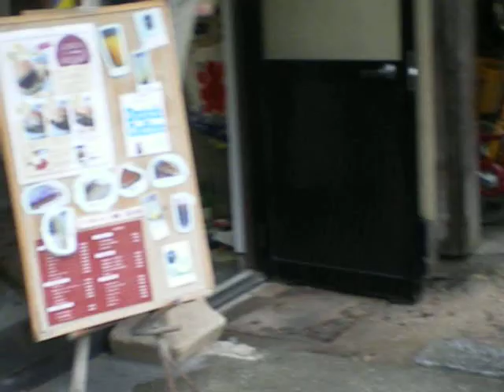2012.9.30宮津１５「」